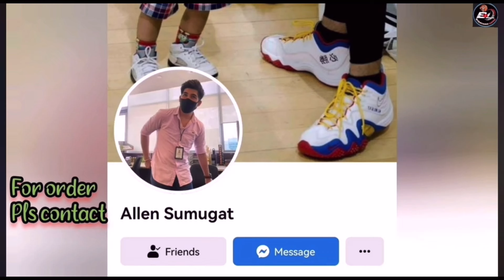Wally Bayola naglaro sa Kalye! [ Kalye vs Kembangan Boys - May 2, 2024 ]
Kampung Ubi CC Basketball 🏀 League!👍🏻😎